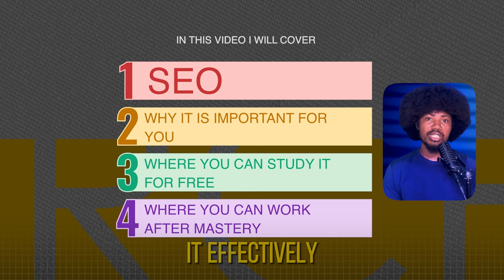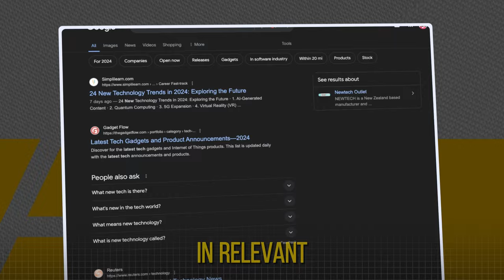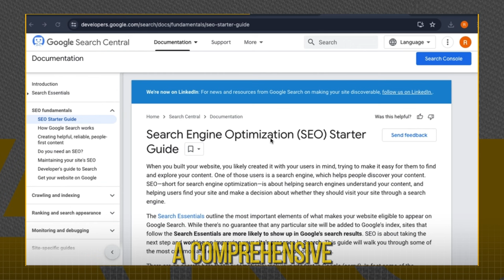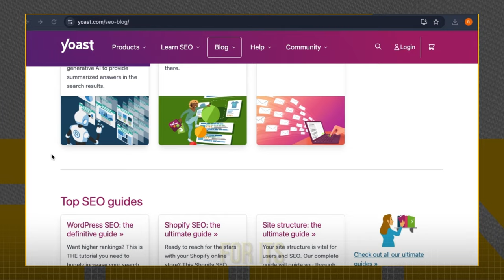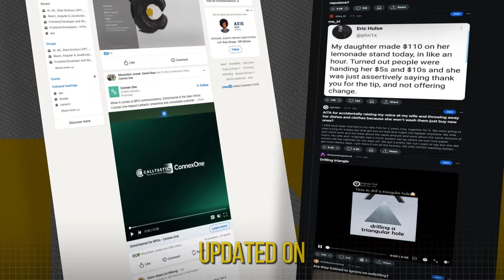How to Become An SEO Expert in 30 Days With Zero Experience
In this video, I will show you how to become an SEO expert in 30 days with no experience. I'll deliver a comprehensive guide on SEO tailored for both absolute beginners and practicing professionals. Together, we'll explore the significance of SEO, discover free learning resources, We'll delve into efficient study techniques, and explore potential career paths.

Whether you're just starting or aiming to stay updated with the latest SEO tools and strategies, this video has something for you.

00:00 Intro
01:12 What is SEO?
01:44 The Importance of Studying SEO
02:38 Where to Study SEO for Free
03:32 How to Study SEO Effectively
04:33 Career Opportunities After Studying SEO

Credits:
Song: I-85
Artist: Kia

Stock Media:
Pexels

Tech Career | Tech Tips |  Personal Development | Tech Pathfinder.

I believe that knowledge is power, and I’m dedicated to empowering you with the information that you need to thrive in the fast-paced world of technology. Whether you're a seasoned techie, a curious beginner, or just someone looking to stay ahead of the curve, my channel has something for everyone.

So whether you're looking to sharpen your skills, explore new technologies, or embark on a career in tech, join me every week and take your knowledge to the next level. The future of technology awaits, and I am here to help you seize it.

Connect Me Me:
Facebook.com/verloswitch
Instagram.com/varloswitch
Twitter.com/verloswitch
Tiktok.com/@verloswitch